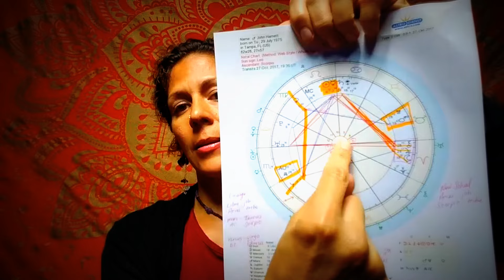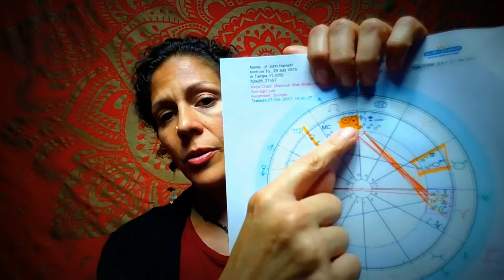Astrology Chart Basics